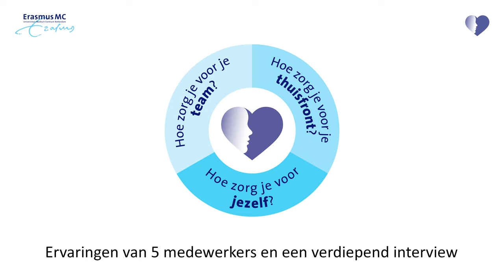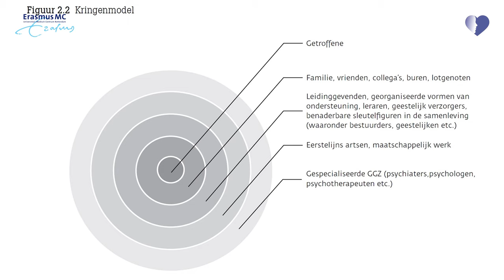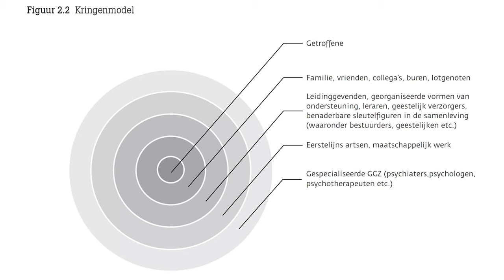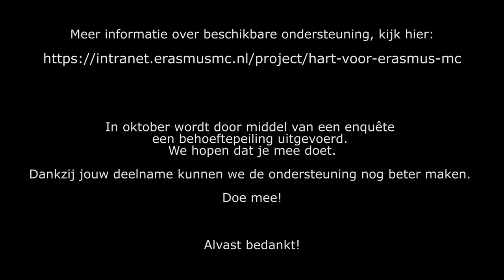Webinar 'zorg voor je thuisfront' met psycholoog en onderzoeker Margot van Mol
Vanuit het programma Hart voor Erasmus geven we in een drieluik tips en mogelijkheden om jezelf vitaal te houden. In deze aflevering gaat het om 'zorg voor je thuisfront'.